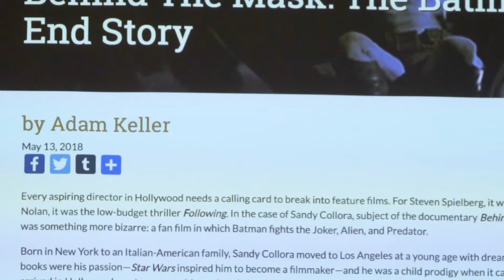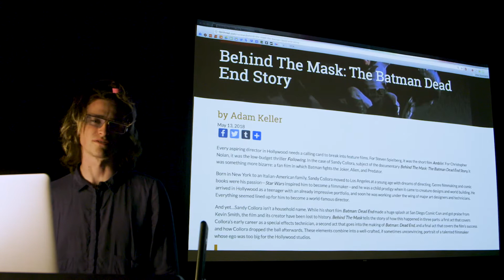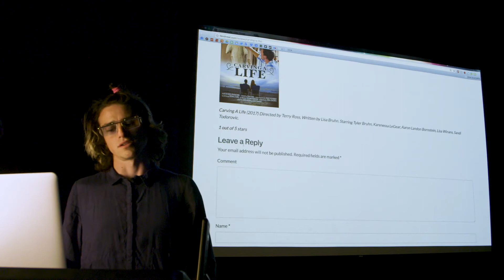Critiquing The Critic: Adam Keller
T. Anthony Schear eviscerates noob critic Adam Keller, his beloved rival.